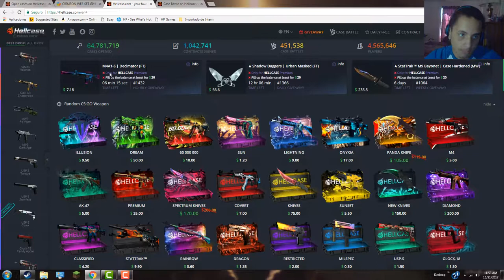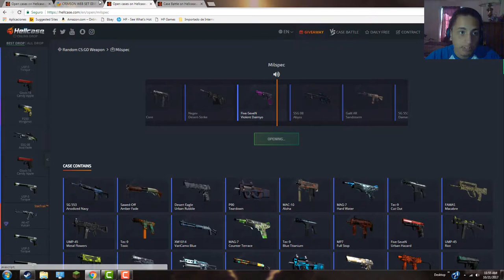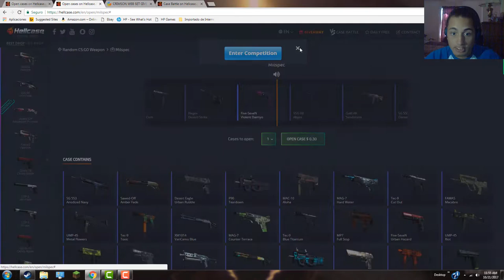abriendo caja de el cs go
gracias amigos ya casi somos 100 sub xD espero que les guste el video